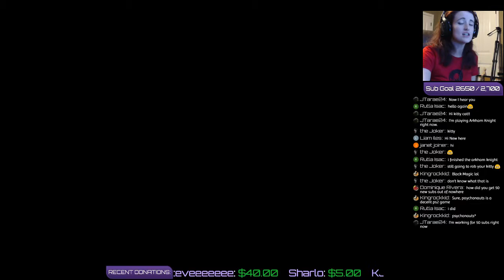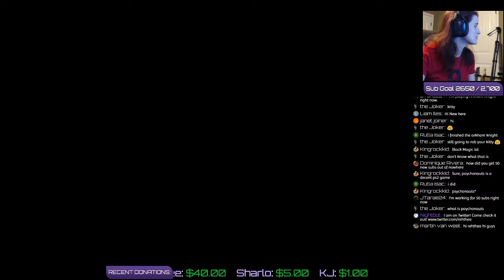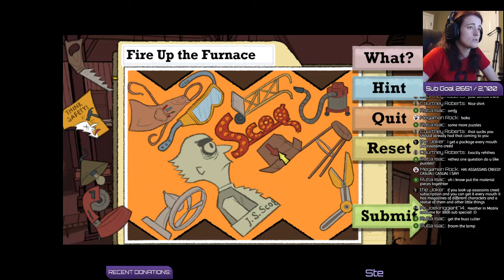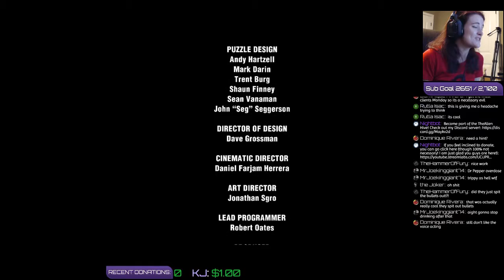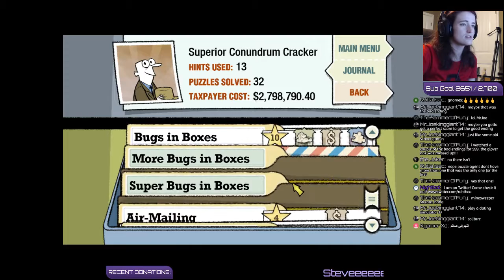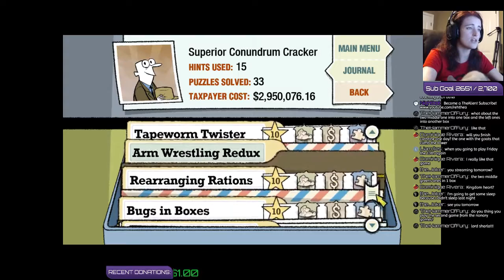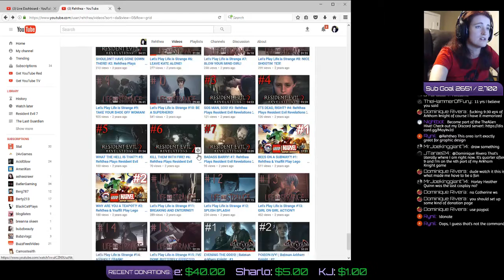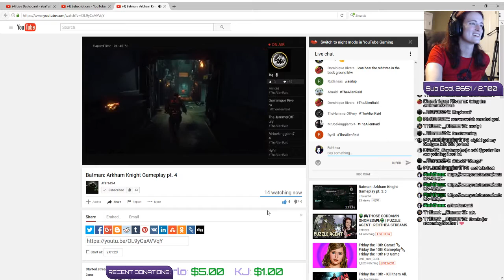👽🎮THOSE GODDAMN GNOMES!🎮👽 | PUZZLE AGENT | REHTHEA STREAMS LIVE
Keep gaming!
~Rehthea

Rehthea
Belden, MS 38826